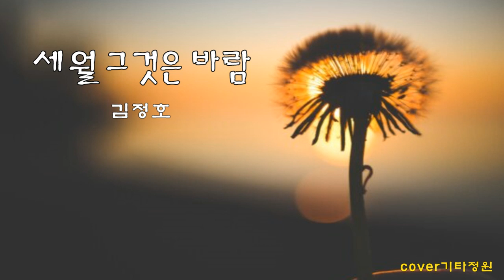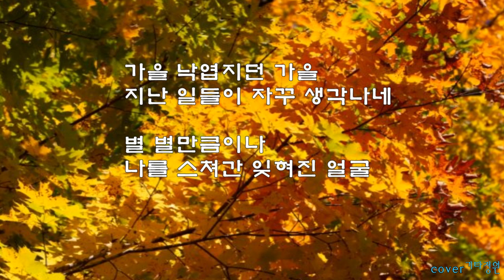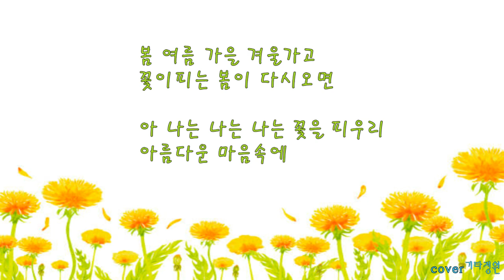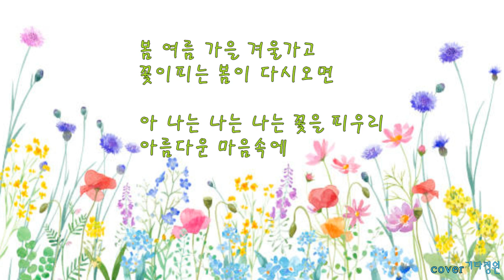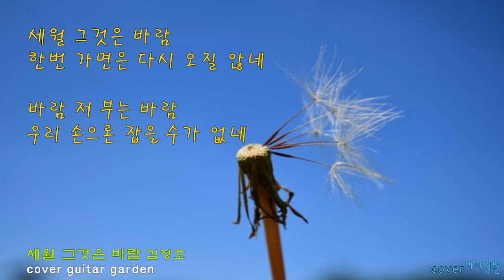세월 그것은 바람-김정호/통기타 힐링 포크송/코드(더보기)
세월 그것은 바람cover   capo-1 컨트리주법 ↓ ↓↑~↑↓↑
C                    Dm7            G7                 C
봄 꽃이 피는 봄 살랑바람에 내 마음은 날아
예쁜꽃을 피우던 어린 시절로 돌아가고 싶네

여름 무더운 여름 언덕에 올라 노래 불러보면
님 님은 찾아와  내 마음속에 춤을 추고 있네

E          E7      AmAm/G     C                G7
봄 여름 가을 겨울가고     꽃이피는 봄이 다시오면
E       E7        Am Am/G         C   G         C
아 나는 나는 나는 꽃을 피우리  아름다운 마음속에

가을 낙엽지던 가을 지난 일들이 자꾸 생각나네
별 별만큼이나 나를 스쳐간 잊혀진 얼굴

겨울 하얀 눈송이 소리도 없이 땅에 내려오면
세상 모든 세상은 고운 눈처럼 하얀 빛깔로

세월 그것은 바람 한번 가면은 다시 오질 않네
바람 저 부는 바람 우리 손으론 잡을 수가 없네

편곡/커버-기타정원(추연구)